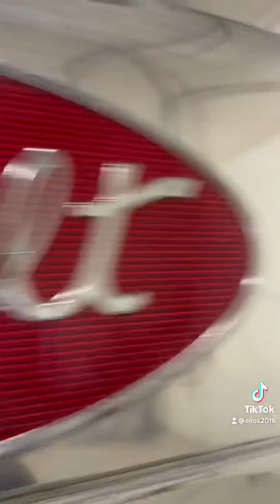2 Rig Pete Full restoration and restoration Late Night 😳😳😳